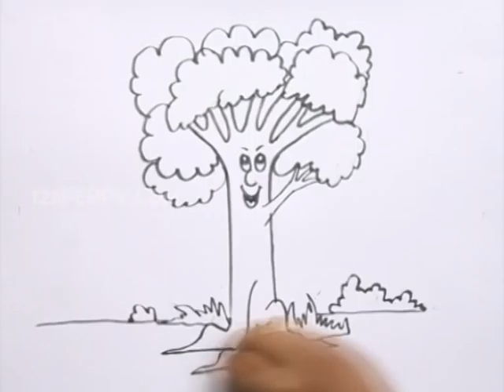How to Draw a Cartoon Tree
Let us Learn How to Draw a Cartoon Tree
For Step by Step Guide for How to Draw a Cartoon Tree